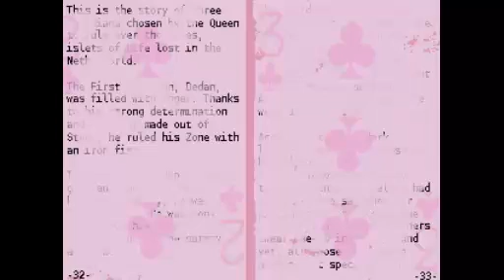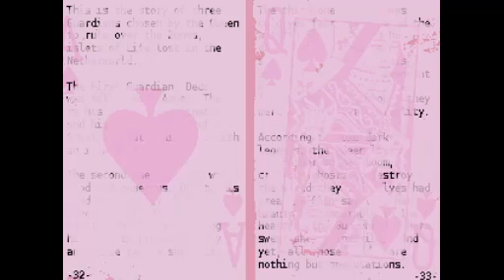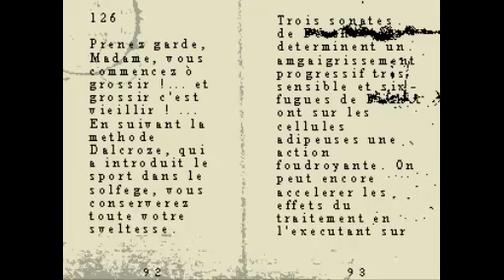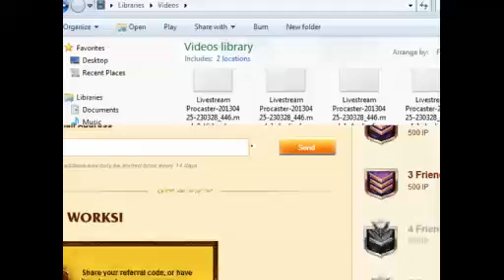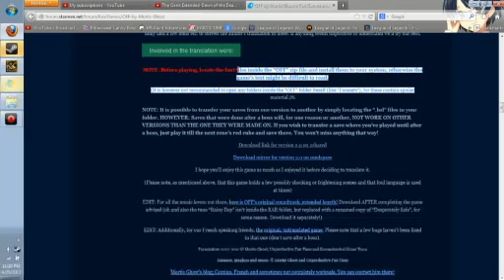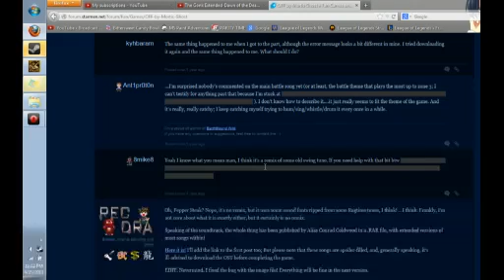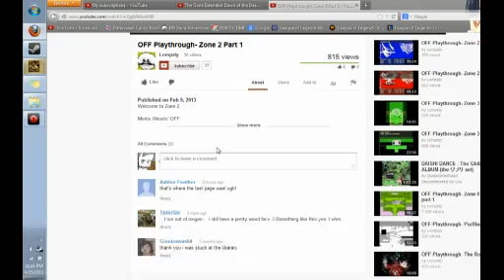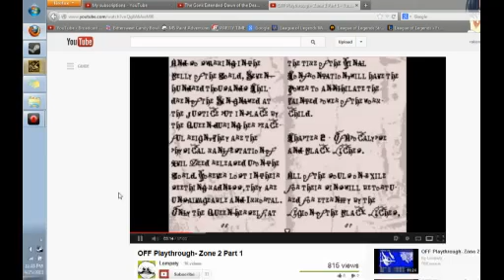Lets play OFF part 12